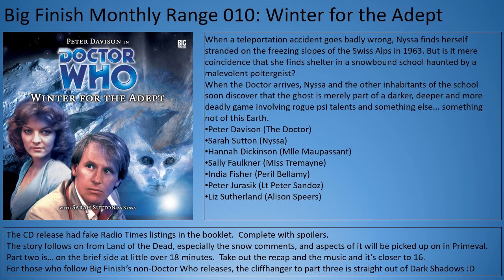BFMR010 Winter for the Adept